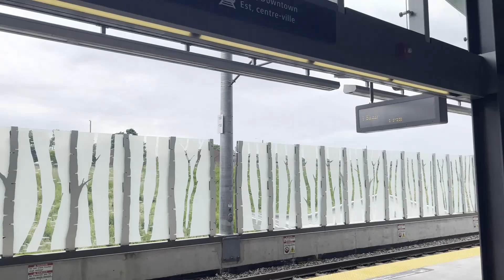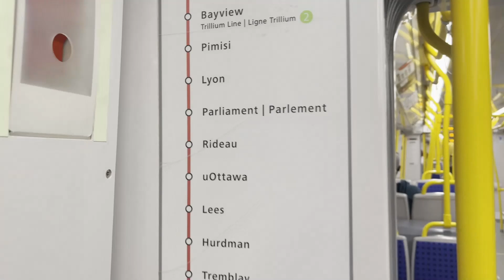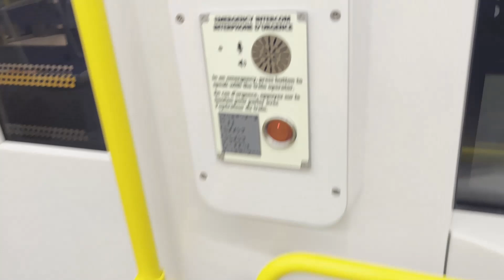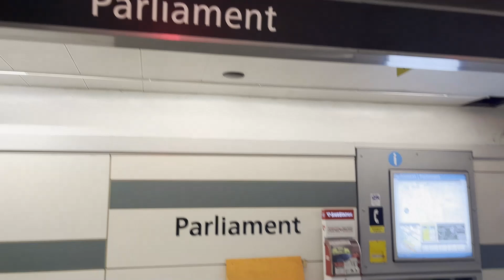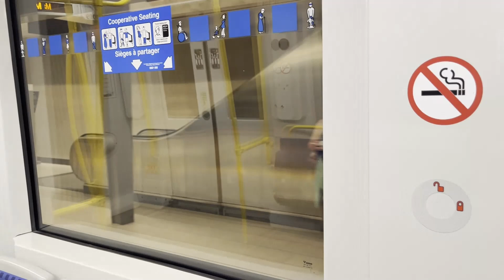Ottawa Confederation Line POV Ride - Pimisi to Rideau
Filmed on Thursday, June 13th, 2024